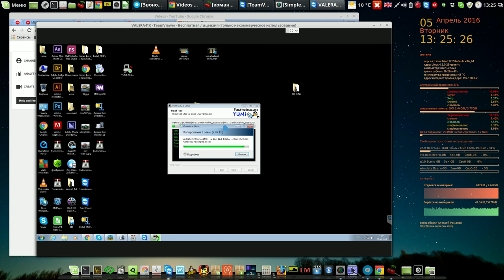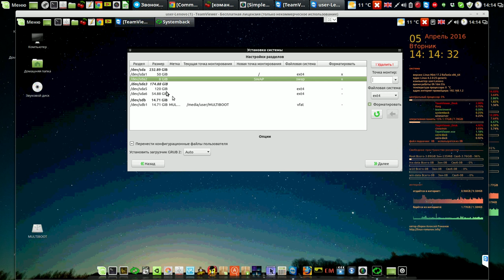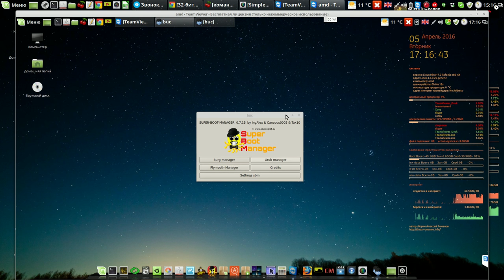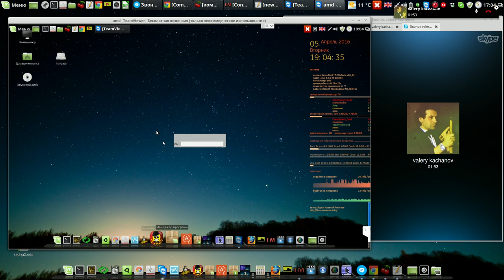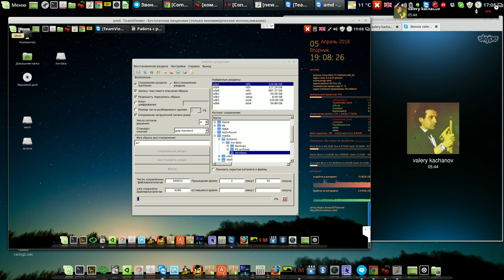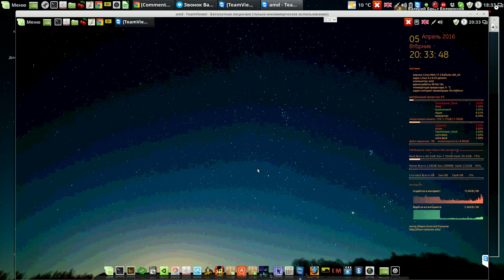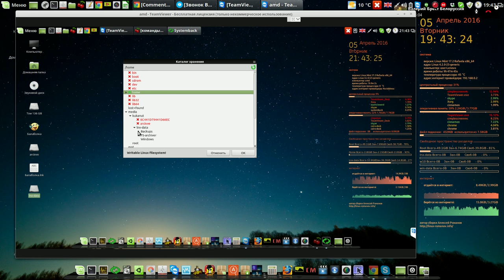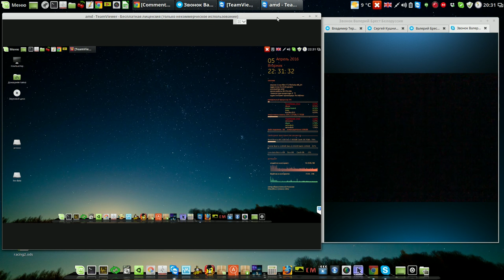2. Установка и настройки моей сборки LMC 17.2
Мой сайт 2. Установка и настройка моей сборки LMC 17.2
Англия Ливерпуль - Белоруссия Брест